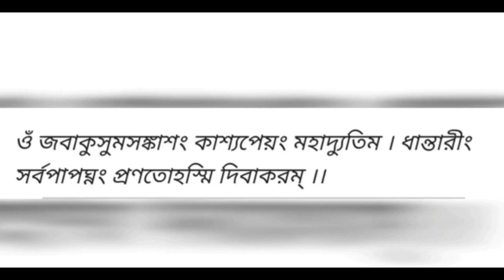এই সূর্য গ্রহণের ফলে চারটি রাশির ভাগ্য খুলতে চলেছে জেনে নিন!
এই সূর্য গ্রহণের ফলে এই চারটি রাশির ভাগ্য খুলতে চলেছে এই নিয়ে বিস্তারিত আলোচনা করা হয়েছে!